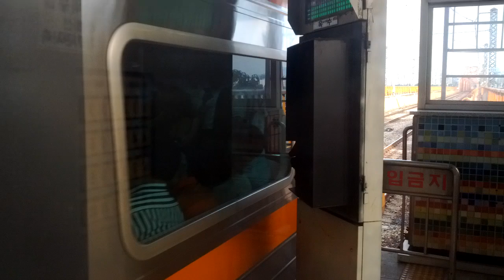서울교통공사 3호선 312편성(최애차) 옥수역 발차 영상